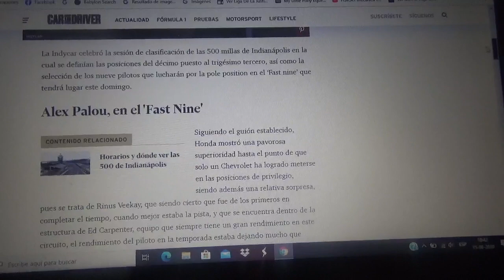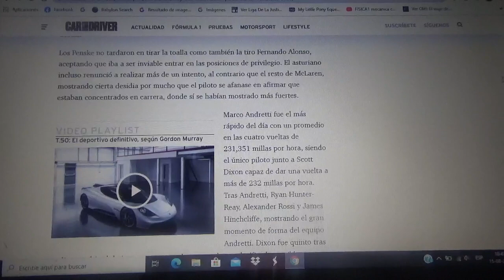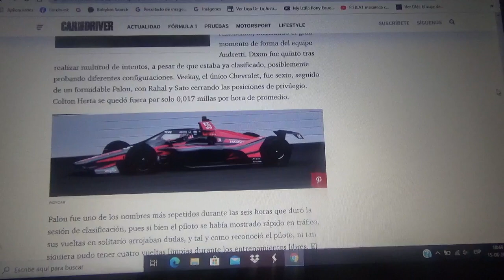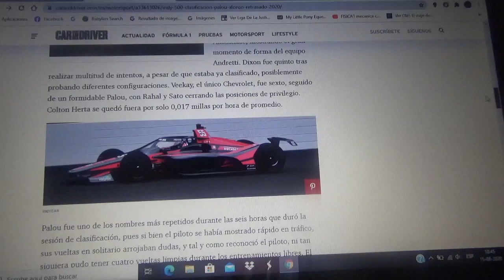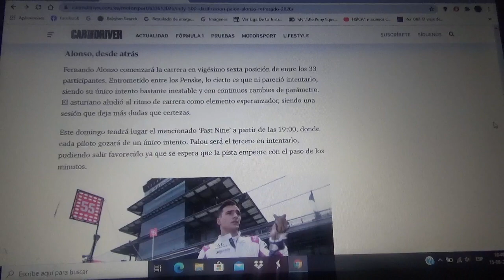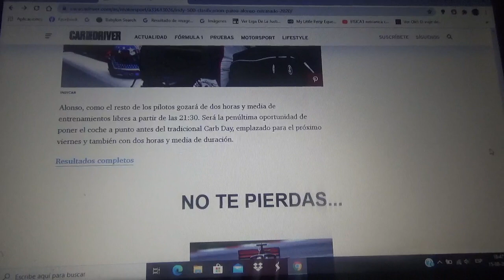Alex Palou se mete al "Fast Nine" mientras que Alonso irá muy retrasado en las Indy 500 2020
Para esta edición 104 2020 de las 500 Millas de Indianapolis sigo creyendo que Fernando Alonso será el ganador aunque su lugar de largada sea 26° puesto para que gane y obtenga la Triple Corona